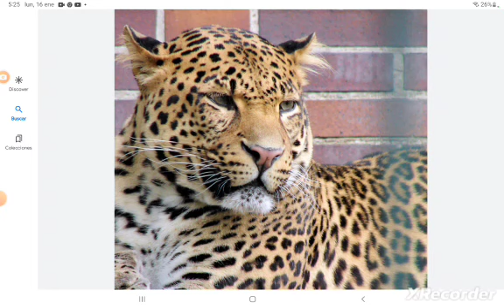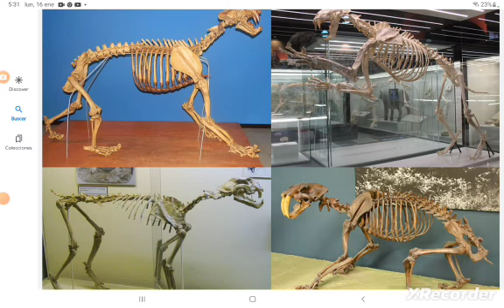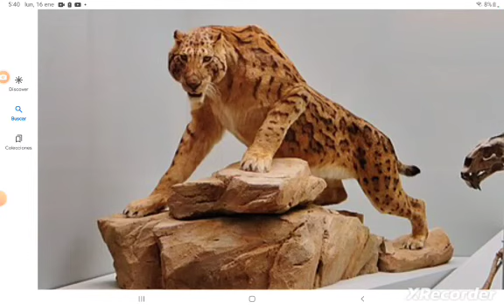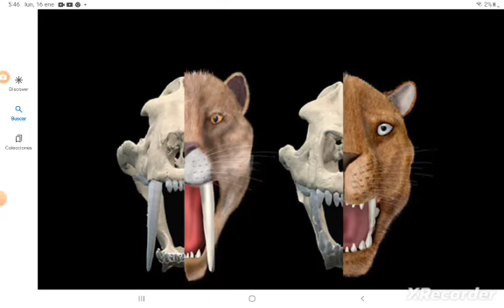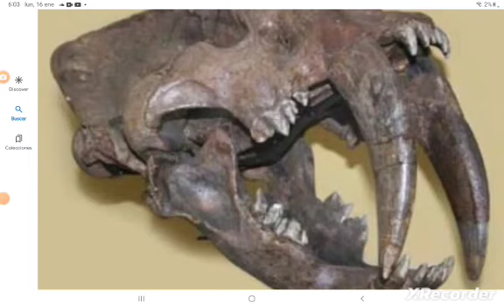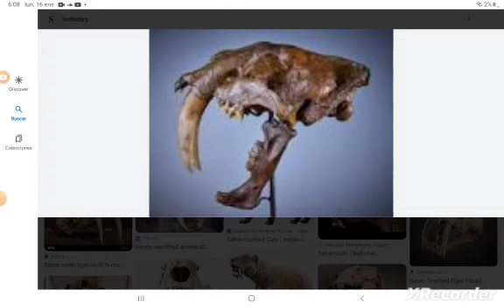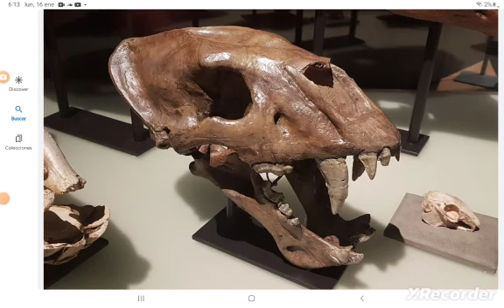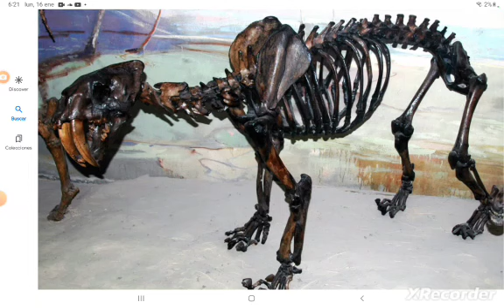paleopedías machairodontinae los temibles dientes de sable parte 1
video dedicado a en este minuto